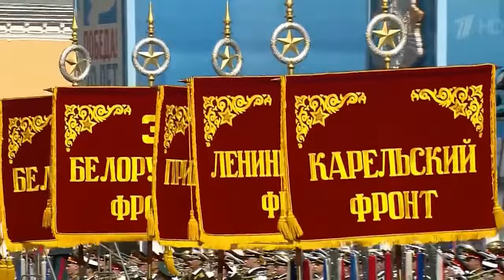I put Rasputin over Russian soldiers marching